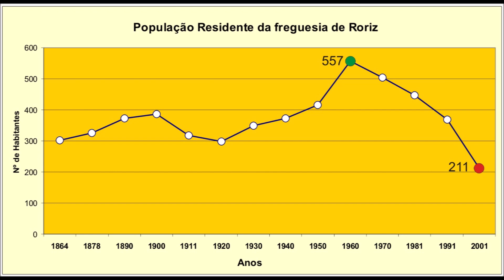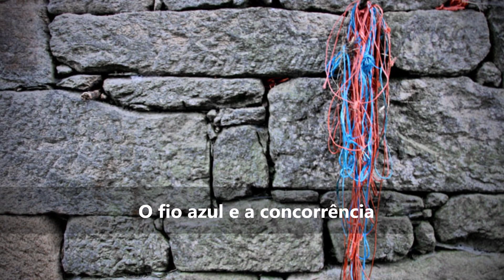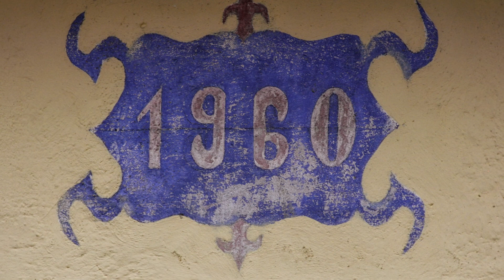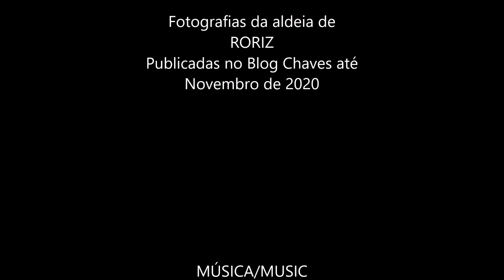Roriz - Chaves - Portugal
Fotografias da aldeia de Roriz, concelho de Chaves, publicadas no blog Chaves até novembro de 2020.